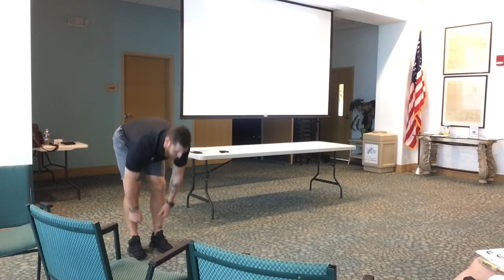Lecture - What is Balance and How Does it Work?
This lecture was filmed at the Fort Myers Beach Library in Ft. Myers, FL.  This library is such a beautiful location!

Chris talks about the "Science of Balance" and all the factors that impacts our ability to balance or not to balance.  From the brain to the feet, you can learn everything about balance that will keep you or a loved one from an unintended fall.  Balance is a complicated issue but Chris gets to the bottom of balance with his lecture regarding the "Science of Balance".